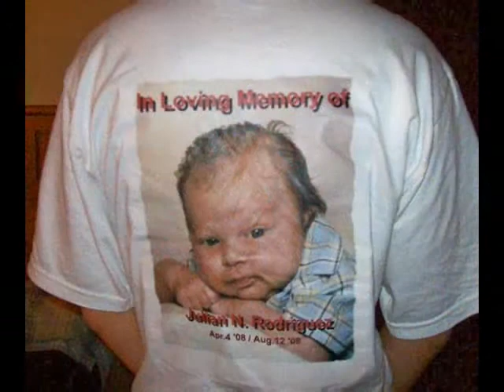Tears in Heaven in memory of Julian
Tears in Heaven in memory of Julian N. Rodriguez